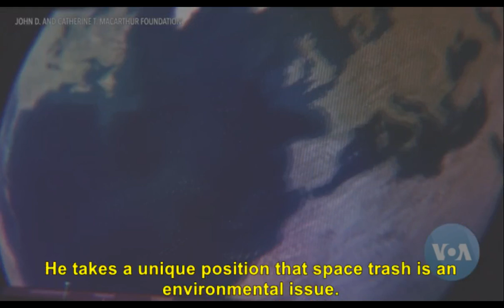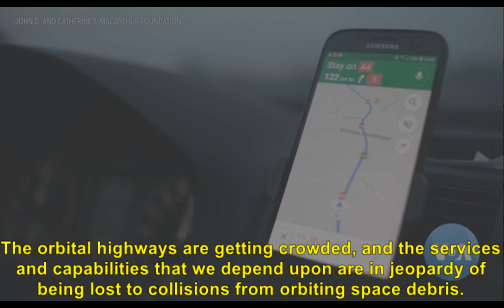Space Environmentalist Uses Technology to Raise Awareness of Space Trash